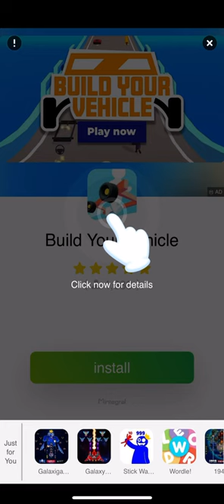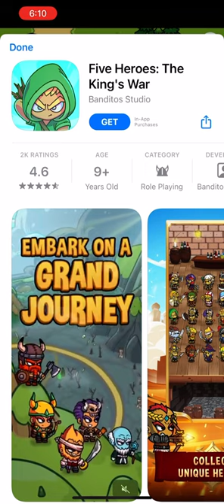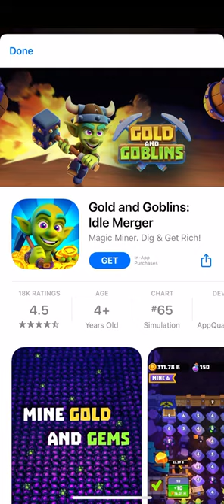Building a Jellyfish Tank Aquarium Land Gameplay iOS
Aquarium Land Walkthrough Gameplay Building a Jellyfish Tank

Icon image
Aquarium Land
About this game
clear
Welcome to Aquarium Land, one of the best sea world fishing games you'll ever play!
Go fish in the sea, swim, collect fishes like goldfish, starfish, koi fish and add them in your fish tank to expand your aquarium mini mart and attract more visitors and buyers and become the best zoo tycoon in the idle sea park!

Discover new mystery sea animals in your idle sea park, you can collect them too, there is a customer for every sea animal!

Invest in your Aquarium Park and explore the sea world like a real zoo tycoon! The more money you earn, the more upgrades you can get! The game play is fun and addicting just like my mini mart but for fishes like goldfish, starfish, koi fish and sea animals!

Go fish and unlock new fish tanks in you tiny fishing fish farm! Fishing games have never been so fun and addicting, especially when we talk about sea animals games!

Your visitors want more beautiful fishes like goldfish, starfish, koi fish and more and you are the one that should get them from the shoal of fish into your fish tank in your fish mini mart! Act like a real zoo tycoon in his own idle sea park and use the money from the fishes to buy more aquariums for the sea world animals.

Be the best fish tycoon and rule your fish farm!

Play Aquarium Land now!
Version
1.42
Updated on
Aug 25, 2022
Requires Android
5.1 and up
Downloads
5,000,000+ downloads
In-app purchases
$0.99 - $99.99 per item
Content rating
Permissions
View details
Released on
Feb 22, 2022
Offered by
HOMA GAMES
Version
1.42
Compatibility
Works on your device
Download Size
78 MB
Requires
Android 5.1 and up
* How this app works on your device
This section shows you whether this app works on your devices. You’ll only see devices that are linked to your Google Account and that have been active in the last 30 days.

Reviews

Paul Harris
more_vert
I enjoy the overall gaming experience,& I understand the need for ads, but the ads popping up just at random times is VERY annoying! And then lots of times it glitches & the screen just stays blank after an ad finishes & you have to shut down the game! If they'd fix that & change the ads to be at certain moments instead of random (in the middle of catching a legendary & a random ad comes on & ruins my progress!?!) then I'd say 5 stars.

Feline Gamer
more_vert
I love the game and I'm on the 3rd aquarium, however every time I try to get the money from the customers, as soon as I step onto the circle the game freezes for like 8 seconds and then kicks me out. So only 3 stars. Also I don't really care about the ads. The ads can suck it. Other than the bug and the ads, I really enjoy the game :)

Jonathan Gazca
more_vert
It is a fun game, but the reviews are not joking. This game contains ads galore. There are two bugs I encounter. 1. When I try to upgrade the VIP customer it, does not let me. I have closed and reopened the game, but to no avail. 2. When you get the mythic creatures, and check the list, the list comes out blank. I clicked okay, to try and make it go aways, but it doesn't. I have to close the game and reopen. It doesn't keep track of the fish I just caught. While this happens, ads still run.

SMOKEY MO
more_vert
The concept and game play is pretty good. Catch fish, sell fish, make money, and upgrade things as you go. Pretty simple. The main reason I'm only giving it 2 stars is due to the nonstop 30 second adds that start up while you're in the middle of doing something and it takes three steps to clear them which has more wait time so closer to 1 minute of adds for every 20 tp 30 seconds of playtime. It's simply ridiculous that consumers can no longer enjoy games without a constant barrage of adds.

Liz Corleto
more_vert
Too many adds, not enough aquariums!!! So this game is addicting. I paid to not see ads in the game as they pop up what seems every 30 seconds. Unfortunately ads are still there. Another thing is that it seems as if the game ends at level 52. I cant get past it. Hope they continue to build new aquariums so my son and I can continue to play... or we will be deleting.

Red Panda
more_vert
The game is fun but after awhile it get kind boring I mean you have to get like what 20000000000(not kidding) dollers just to get a worker and it's only level 1!? it's nearly impossible to get the kind of money in the game it has you upgrade your speed backpack and getting more fish tanks!! There should be more upgrades that costs less the that there's not really much to do other then buying stuff the ads make it look so much better and it looks so much cooler in ads(I hope this gets updated🙂)❤